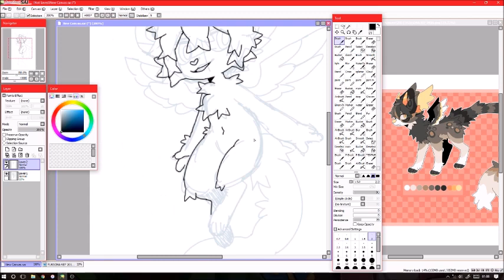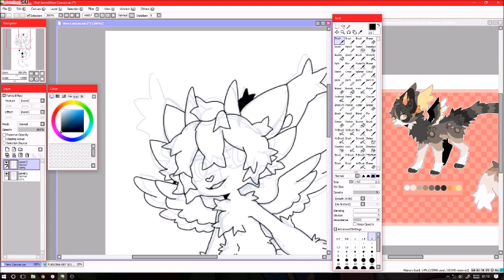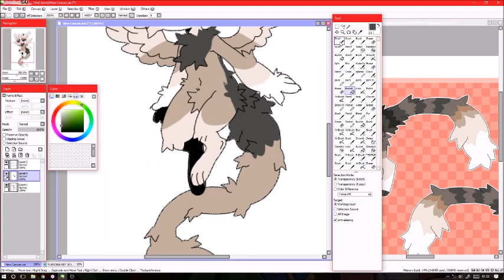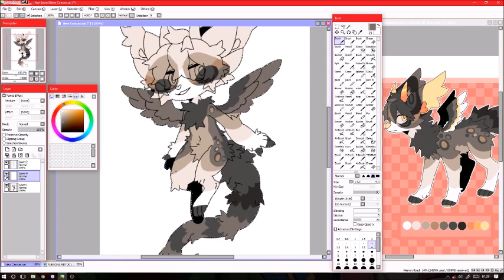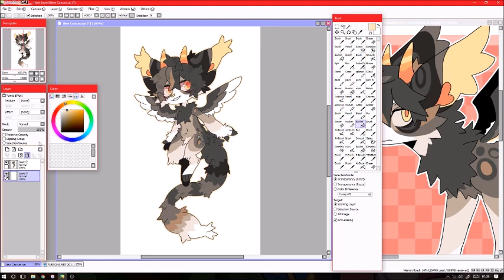Fursona Doodle [Speed Paint]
I haven't been drawing much, mostly life stuff, and playing Blade & Soul a lot oops